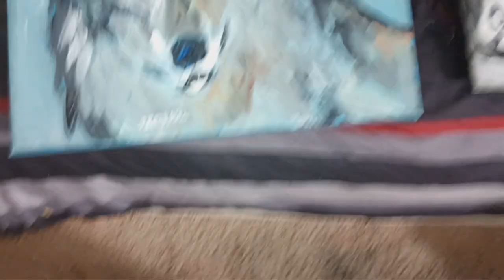sketching siberian Husky orange n'brown color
what do you think about this sketch artwork